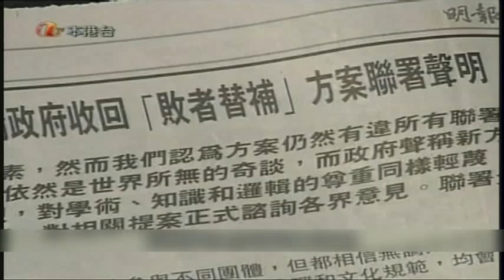0629 香港部份界別反對替補機制